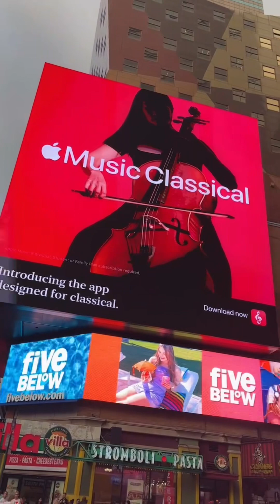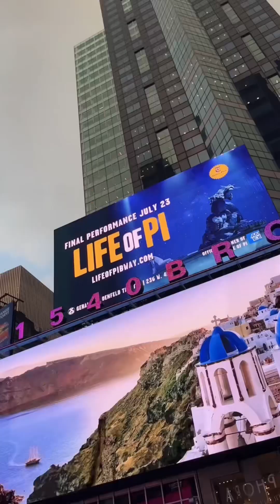茶餘，散步紐約時代廣場靜靜的禪坐。。。